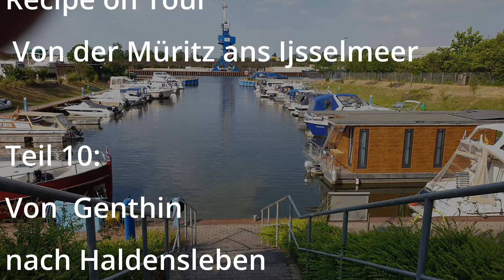Von Genthin über den Mittellandkanal nach Haldensleben (Von der Müritz ans Ijsselmeer Teil 10)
4 Monate Zeit haben wir, um mit unserem Motorboot, einer Kent 28 Launch, von der Müritz in die Niederlande und zurück zu fahren. Wir nehmen Euch mit!

Recipe on Tour 23 Episode 10
Unser 13. Reisetag am  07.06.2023
Es geht über den Elbe-Havel- sowie den Mittellandkanal von Genthin über die Schleusen Zerben und Hohenwarte sowie die Trogbrücke über das Elbtal nach Haldensleben.

Unser Reisetagebuch 2021:
in jedem Buchladen Eures Vertrauens via ISBN bestellbar: 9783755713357
für den Kindle: #
unser Logbuch für die eigene Motoryacht:
Logbuch für den Charterboot Urlaub:
Übersichtskarten Nordostdeutschland vom Jübermann Verlag:
Die Kartenwerft-Karten:
Mecklenburger Gewässer: #
Berlin und Brandenburg: #
Die Hafenführer vom Seenland Verlag:
Mecklenburger Seenplatte: #
Brandenburg und Berlin: #
Ach ja: und wenn Ihr nicht nur unseren Kanal abonniert (natürlich kostenlos) sondern auch noch auf die Glocke oben klickt, erhaltet Ihr eine Benachrichtigung, sobald wir ein neues Video hochgeladen haben...